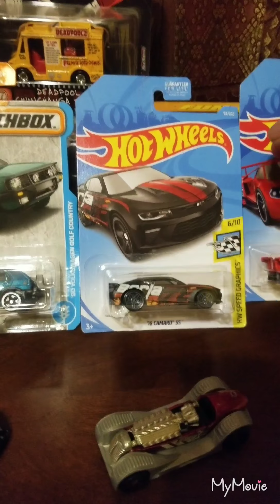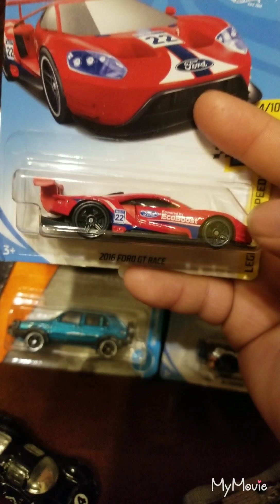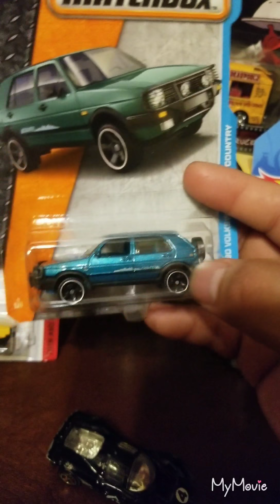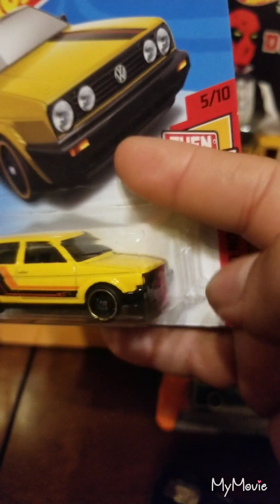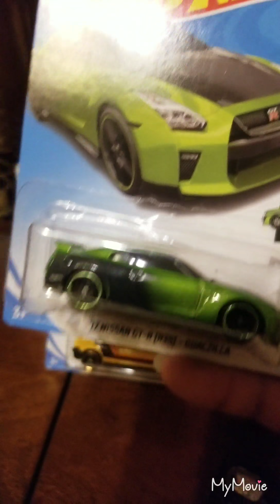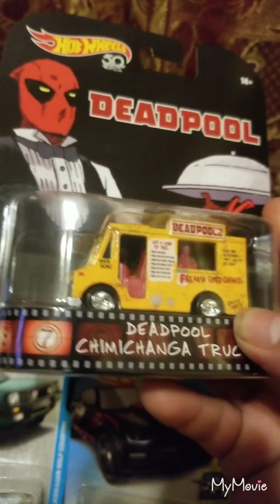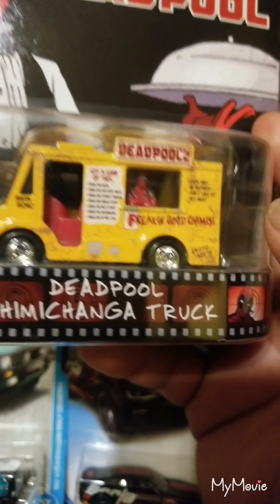hotwheelsandmatchbox caceria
Amigos les muestro unos nuevos carritos que van a la coleccion no fue una caceria muy buena pero encontre estos